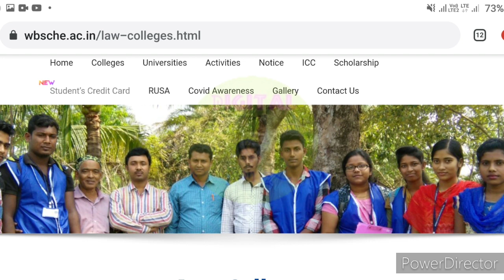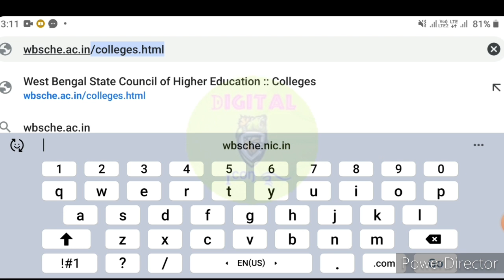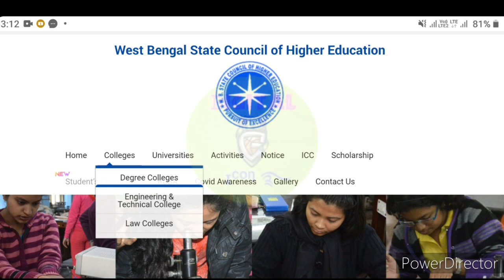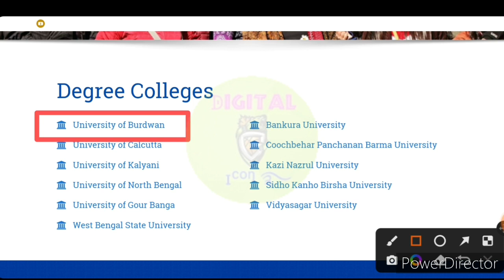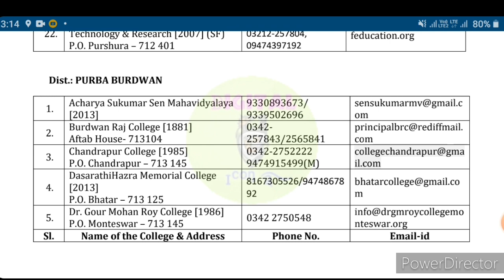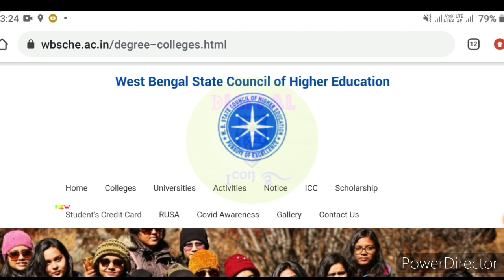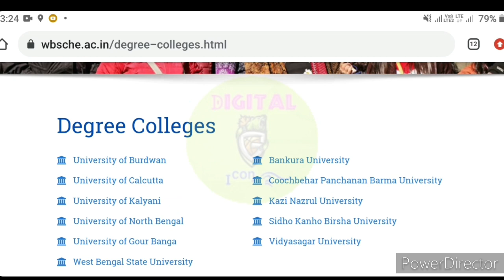college admission 2022 || WB Government College List || নিজের পছন্দের কলেজ খুঁজে নিন মাত্র ২ মিনিটে।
college admission 2022 || নিজের পছন্দের কলেজ খুঁজে নিন মাত্র ২ মিনিটে।